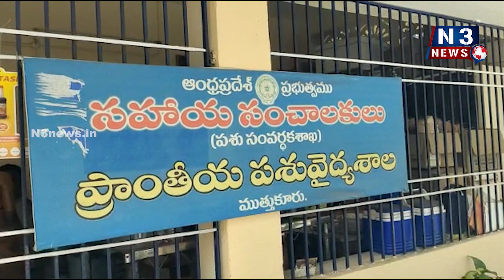1962 సంచార ప‌శువైద్య‌శాల సేవ‌ల‌నుపాడి రైతులు స‌ద్వినియోగం చేసుకోవాలి...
1962 సంచార ప‌శువైద్య‌శాల సేవ‌ల‌ను
పాడి రైతులు స‌ద్వినియోగం చేసుకోవాలి...
- ప‌శు సంవ‌ర్ధ‌క శాఖ డివిజ‌న‌ల్ డీడీ డాక్ట‌ర్ టీవీ సురేష్‌